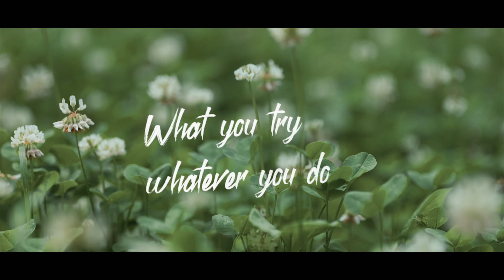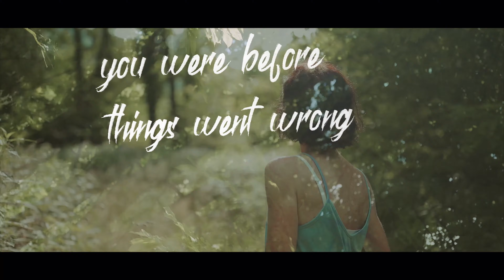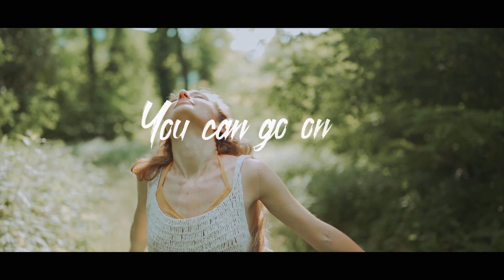MAZE - You Can Go On (Official Music Video)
Lyrics:

You can go on
'cause you're amazing and strong
like you did it before
get up on your feet
get up from the floor

What you try
whatever you do
you can't go wrong
time will show
you are on your way
no reason to stay

When you run
as fast as you can
look on your way
remember the human
you were before
things went wrong
life will pass away

[Solo]

What you try
whatever you do